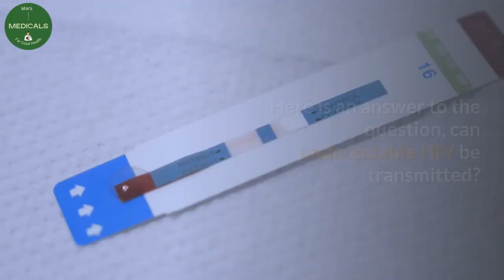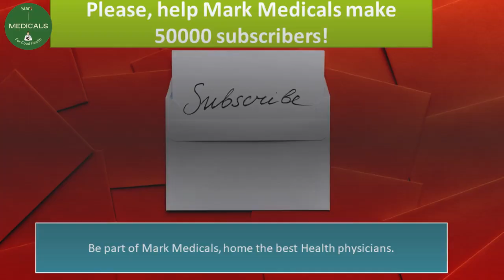can undetectable HIV be transmitted?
If one partner is hiv positive, and another hiv negative, the question is can undetectable hiv be transmitted? well the answer is no, an undetectable person cannot transmit hiv, or U=U. Undetectable viral load is anything below 200, so it varies from countries to countries.

Desclaimer.